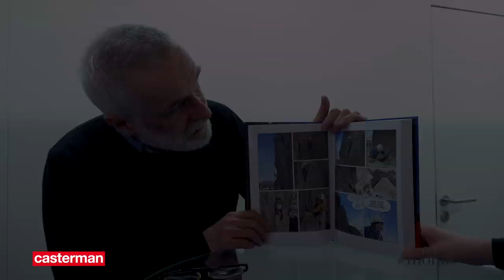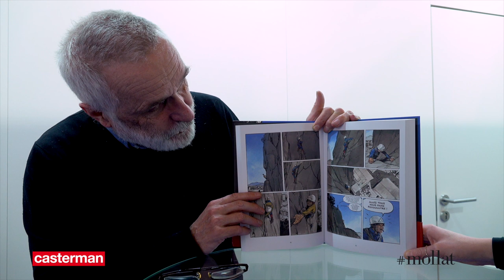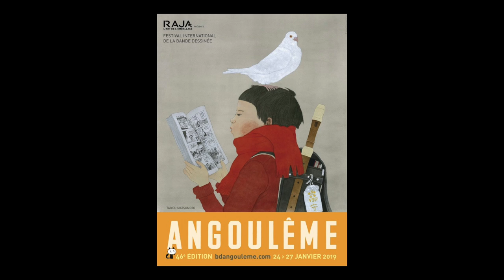Jean-Marc Rochette - Ailefroide : altitude 3.954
À l'occasion du Festival international de la bande dessinée d'Angoulême 2019, Jean-Marc Rochette vous présente son ouvrage "Ailefroide : altitude 3.954" aux éditions Casterman.